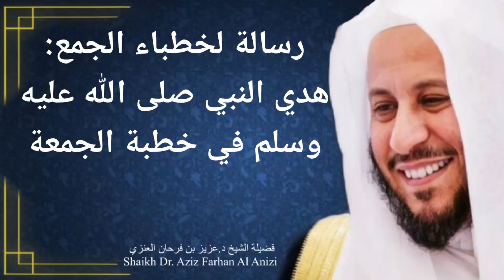رسالة لخطباء الجمع: هدي النبي صلى الله عليه وسلم في خطبة الجمعة. عزيز فرحان العنزي